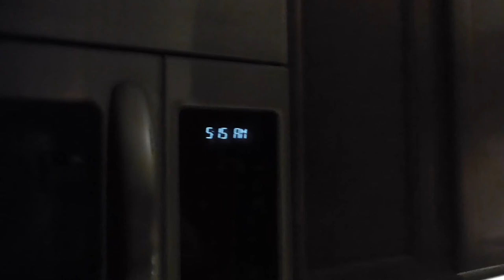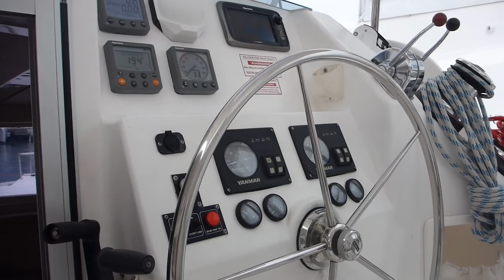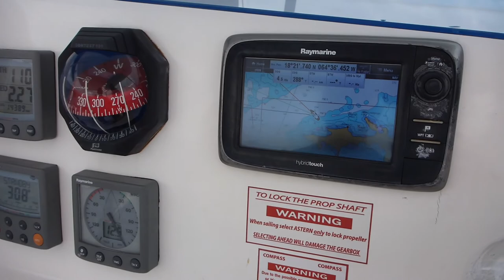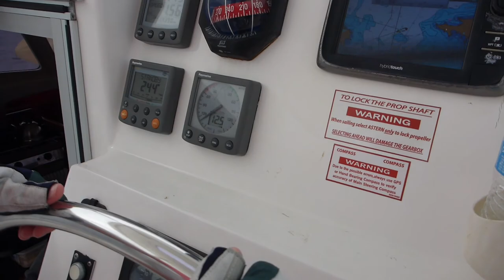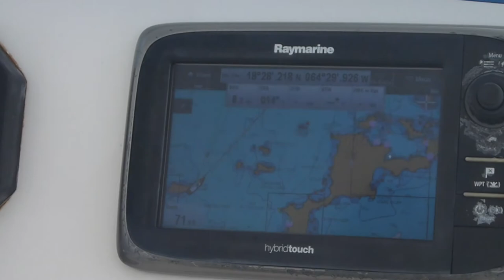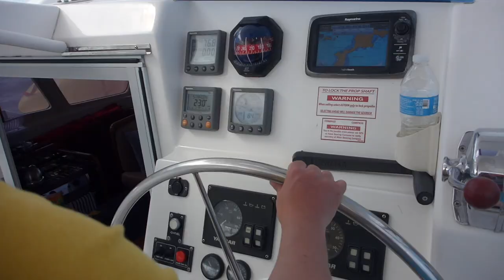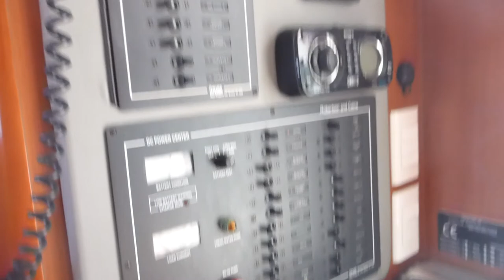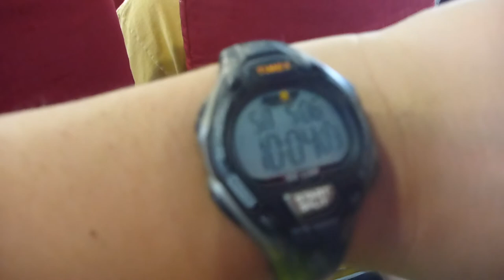BVI Sailing Adventure!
Jeremy and Emily charter a catamaran in the BVI for a week of sun, fun and a few mishaps along the way. Trip was from April 29 to May 5, 2017 out of the Moorings on Tortola, BVI